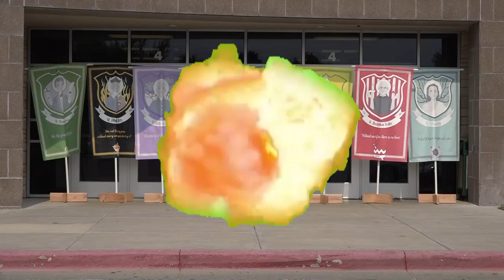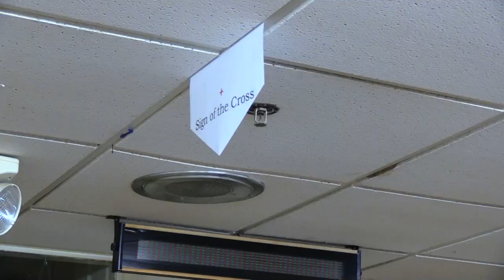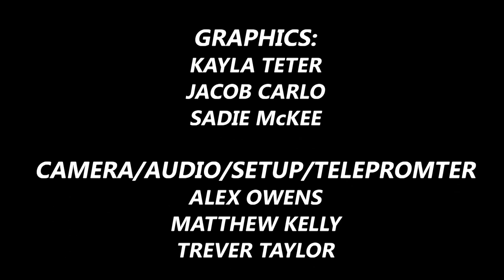BCTV 2017 S1: Episode 1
Freshman Tips, Day in the Life: Football Edition, Solar Eclipse, Special Guest: MC Treehouse.